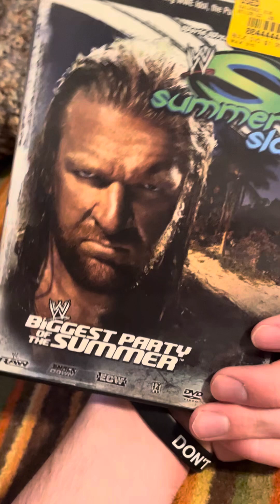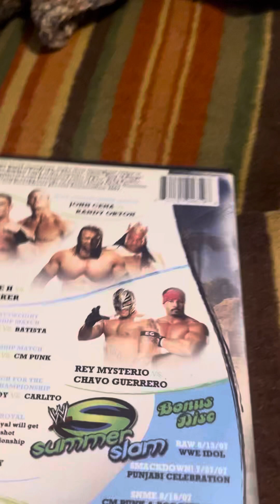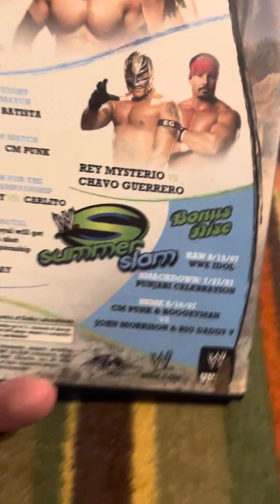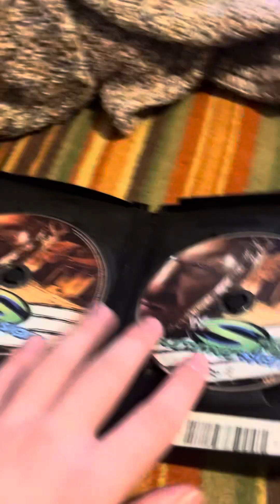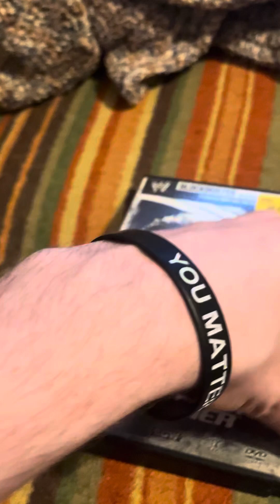Summerslam 2007 blockbuster edition review